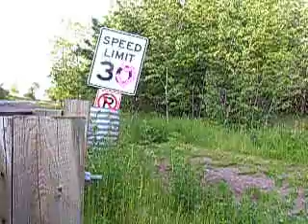Scene Vandalism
baha.